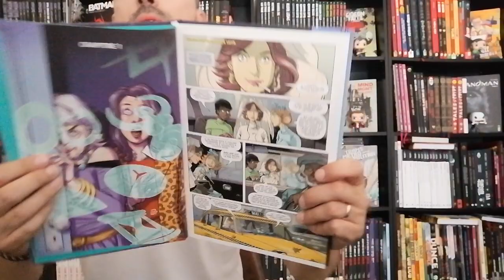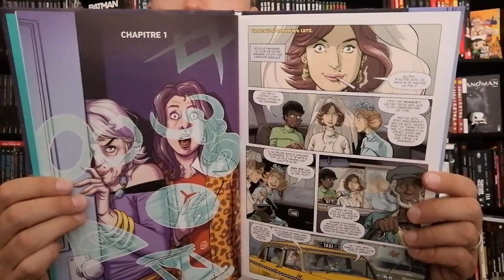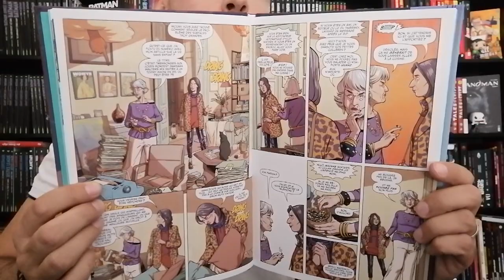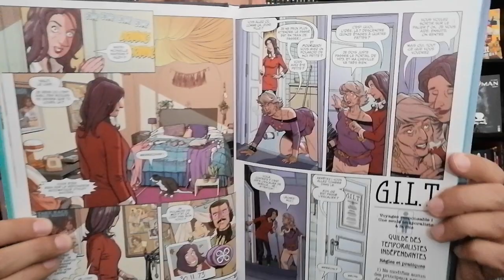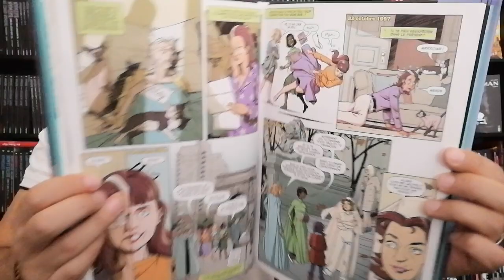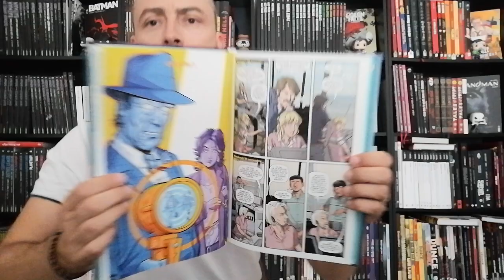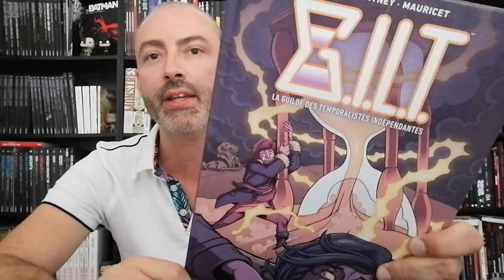GILT de Alisa Kwitney et Maurice chez Delcourt. Avis comics express n°78